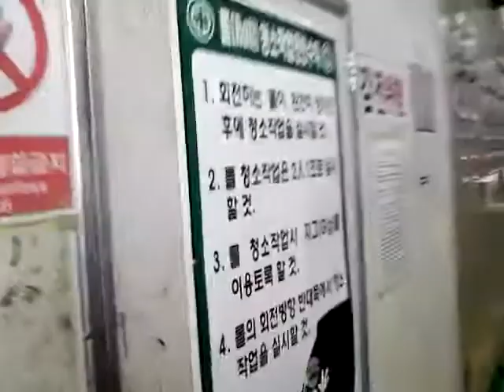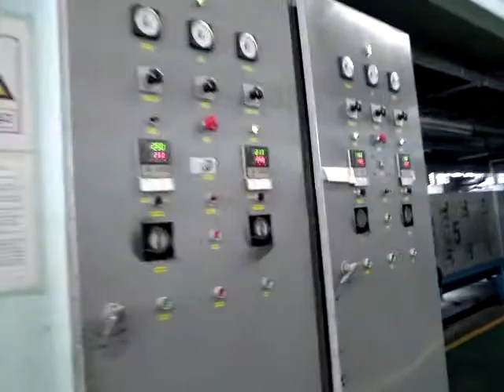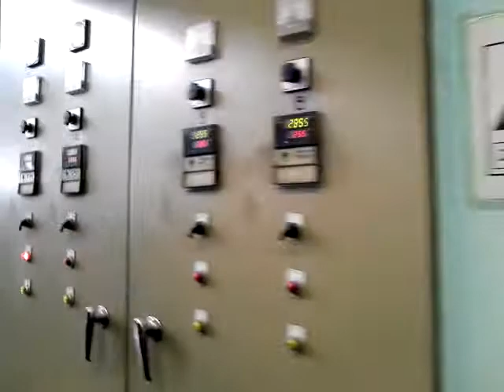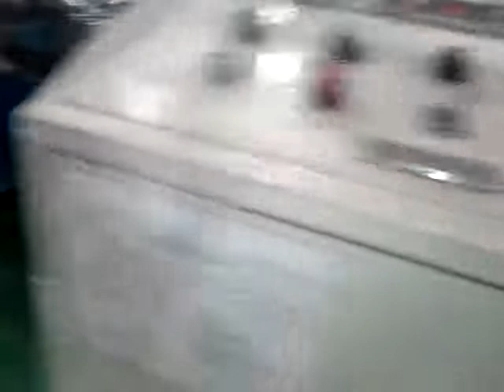PCM Precoated Coating Color Coating Line Sheet to Sheet Type